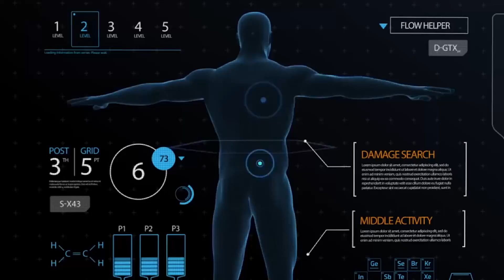NEW! Breakthroughs with Nassim Haramein - Connected Universe / Ron James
Ron James caught up with Nassim Haramein at the Sedona Premiere of  "Connected Universe."  The film , produced by Malcolm Carter, is beautifully done and explores potential breakthroughs is physics.  I am so honored to do this kind of work.